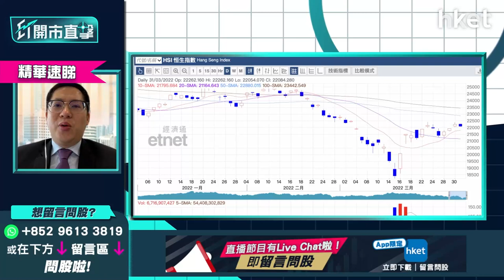【ET開市直擊】（精華）內地PMI數據解讀：拖累港股轉跌逾百點、市場有何憂慮？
內地PMI數據出爐，國家統計局公布，內地3月製造業PMI錄49.5，低於預期的49.8；非製造業PMI錄48.4，低於預期的50.3，綜合PMI錄48.8。三大指數均降至臨界點以下，表明內地經濟總體景氣水平有所回落。數據公布後港股由升轉跌，早段一度跌逾300點，半日跌179點，報22052點。數據怎解讀？對港股影響多大？

光大證券國際證券策略師伍禮賢(Kenny)分析指，短期內地疫情嚴重，深圳早前要封城、上海疫情仍嚴重，對於生產發展造成一定困擾。市場原先擔心內地房地產放緩，加上疫情短綫衝擊，令數據見隱憂，對港股造成明顯壓力，預期內地於兩會中訂立5.5%的GDP增長有機會達成，但要視乎疫情能否短期內改善。

重溫《ET開市直擊》第二季執倉全攻略   推介板塊季尾一覽